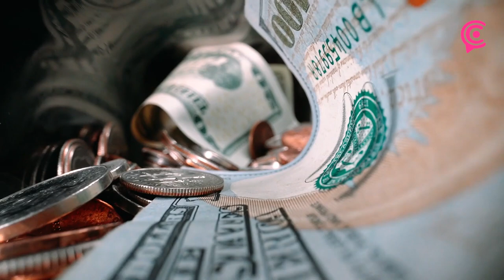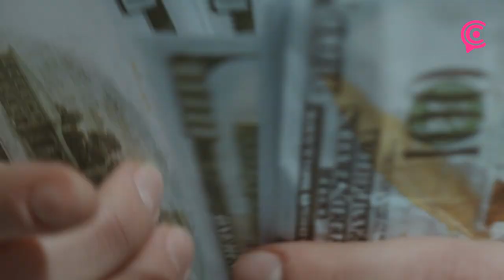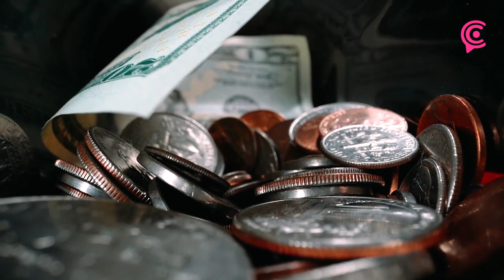Accendo Banco el “cochinito” de Miguel Barbosa; así hizo su jugoso negocio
Accendo Banco, el “cochinito” de Miguel Barbosa; así hizo su jugoso negocio. El gobierno de Puebla hizo al menos 14 operaciones en el banco y fueron a corto plazo. Aunque el informe de Finanzas dice que fueron a largo tiempo